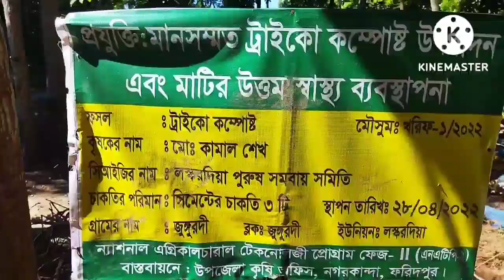উপজেলা কৃষি অফিসার স্যারের শেখানো পদ্ধতিতে সঠিক উপায়ে ট্রাইকোকমপস্ট জৈবসার উৎপাদন।